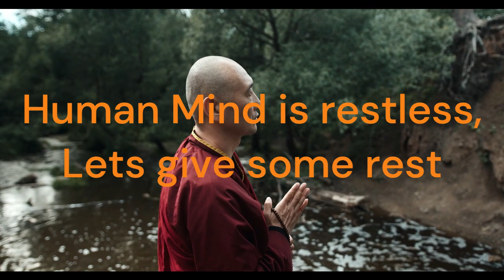Beautiful Relaxing Music for Stress Relief ~ Calming Music ~ Meditation, Relaxation, Sleep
Simple awareness meditation music to relax the mind and the body, clear your mind and balance your chakras with a 20 min daily meditation.

"In order to have a strong practice, deep practice, in order to have a deep, strong life, you must develop a strong mind.

How do we develop a strong mind? It's not by developing your brain power, not by thinking, not by gaining lots of knowledge, lots of information, storing up a lot of facts. In order to develop a strong, deep mind, you must not follow and run after every thought that arises out of your brain. You must not get caught up with your thoughts, pushed around by them, controlled by them.

We must be able to concentrate, here and now, right where we are, each moment. This is why it's so important in zazen not to be running after your thoughts, not to be swayed, pushed around by them. Thoughts are always going to arise, it's natural. But we must let them pass, let them go. They arise like bubbles in the toilet, then "pop", disappear.

Zazen takes great effort, great vigilance. If you're not vigilant, attentive, thoughts arise and immediately you're swirling around with your thoughts, not paying attention to posture, not concentrating on exhalation. Your mind leaves the dojo, and you're not here, now. It is some other time, some other place, running after your thoughts as they arise, creating emotions, desires, problems, fleeting pleasures.

Even as I speak in kusen, you take my words and run away with them, add more thoughts, complicate the mind, complicate your whole being, your life. You must be here, now. It's quite simple, but doesn't come so easily. And the effort involved, moment by moment, few of us are willing to make - even in the dojo, even in zazen, much less in daily life.
Music to relax, meditate, study, read, massage, spa or sleep. This music is perfect to combat anxiety, stress or insomnia as it facilitates relaxation and helps us eliminate bad vibrations. You can also use this music as a background for guided meditation classes or sleep relaxation.

Welcome to a new relaxing music direct on the Enlightenment, Meditation, Music channel. They can leave the video at a low volume and start doing any task such as studying, working, reading... or simply relaxing or sleeping soundly.

namaste

🎼 MISSION 🎵
Relaxation and Meditation.
Guided meditations.
Sleep relaxation.
To study.
Yoga sessions, reiki, spa, massages...
Do chores.
Wellness.

When a thought arises, quickly you scurry after it, unconsciously, just running after the thought, not being aware. You must be attentive. Each moment you find yourself running after your thoughts, following your thoughts, getting involved with them, quickly bring your concentration back to the hara, exhalation, posture. Put your concentration completely there, in the lower abdomen. Keep it there. From there you can be aware of posture, aware of the exhalation. Become that posture and exhalation.

Then you will find the thinking brain calms down, quiets. You won't run after your thoughts. Much of the karma of your existence will dissipate. You won't have so many upheavals, problems, troubles disturbing your zazen, disturbing your life. You'll be able to focus and simplify. You won't have to spend all your time thinking. Intuitive powers will strengthen, deepen, help you guide your life beyond the will, beyond the thinking brain, discriminating brain, comparative brain, superficial brain.

This is the way to deepen one's practice, deepen one's life, naturally, unconsciously, automatically. So for a short period each day, we sit in zazen. This is generally the only opportunity we have. Don't waste it, don't let it pass by. Use it, grab it, concentrate! Don't fritter your lives away like silly children.

You shouldn't take your thoughts so seriously. There's no substance there. Let them pass. Become strong and deep, then life will blossom, will fill itself, provide true joy, strength, compassion.

You must forget yourself. This means don't be thinking about yourself. It just leads to more problems. Let go of that individual separate self. Join the rest, join all existences. Harmonize, follow the cosmic order.